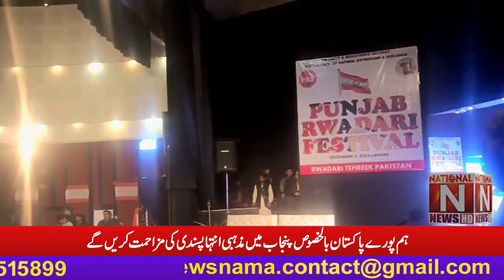We will resist religious extremism in Pakistan, especially in Punjab Chairman Rawadari Tehreek.